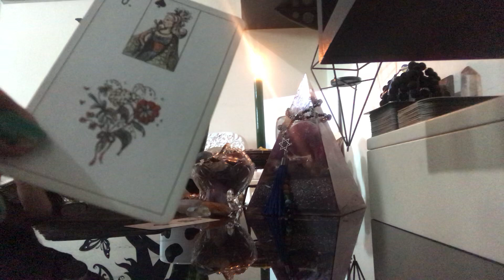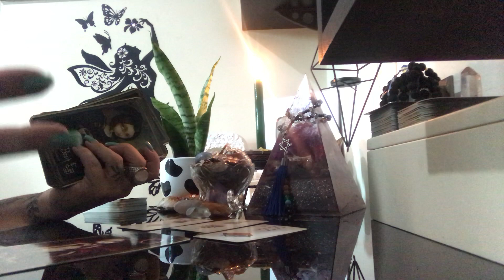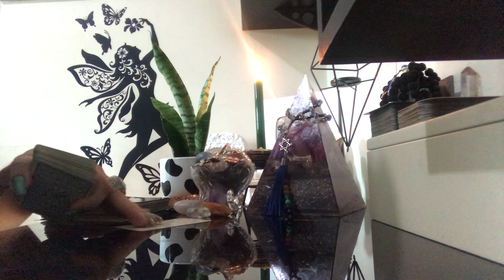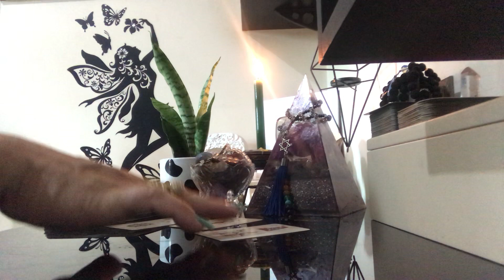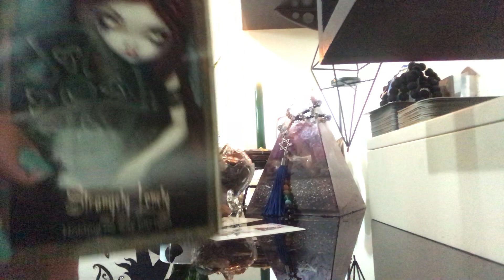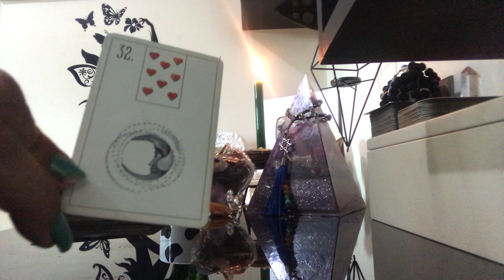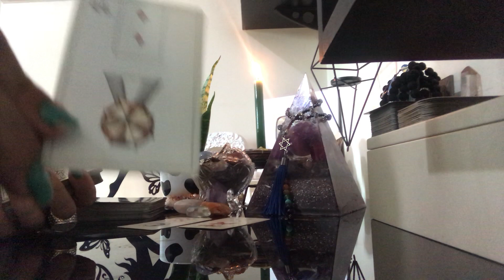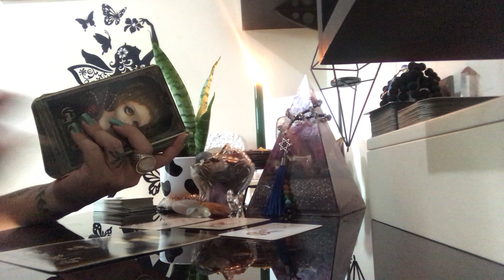PREVISÕES Signos ELEMENTO FOGO - ÁRIES LEÃO SAGITÁRIO 10 à 17.02.19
Previsões para semana de  10 à 17.02.19  para o Signos do Elemento FOGO - Áries, Leão, Sagitário ( Sol, Lua e Ascendente)
E-book SEGREDOS PARA PROSPERIDADE por Cinthia Bernardes.

ÁRIES: 00:50
LEÃO: 04:20
SAGITÁRIO: 09:15

Para consultas particulares:
Agendamentos de segunda à sexta-feira de 09h00 às 19h00.